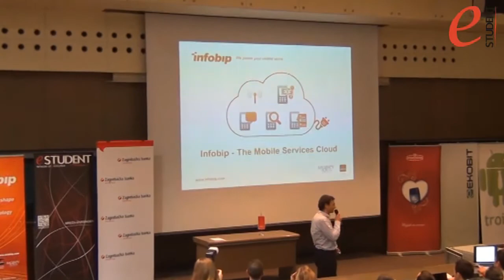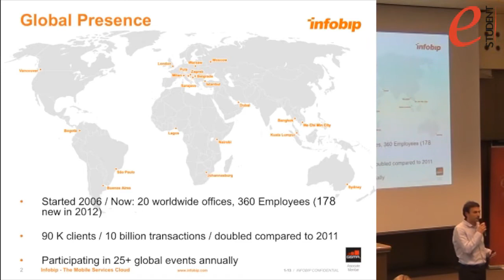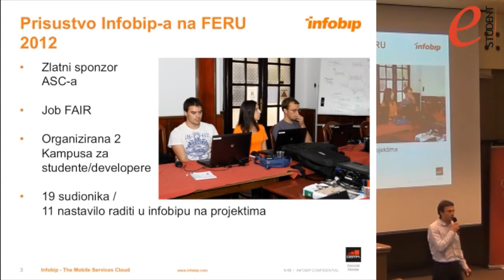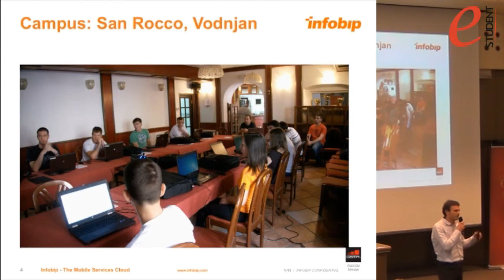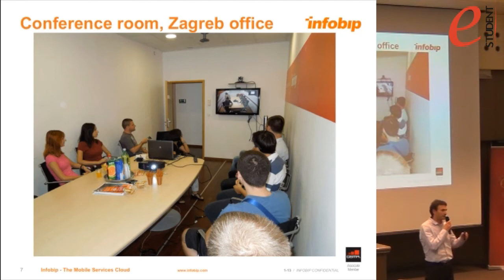ASC 2013 - Predstavljanje partnera - Infobip - 23.01.2013.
App Start Contest - Predstavljanje partnera - Infobip